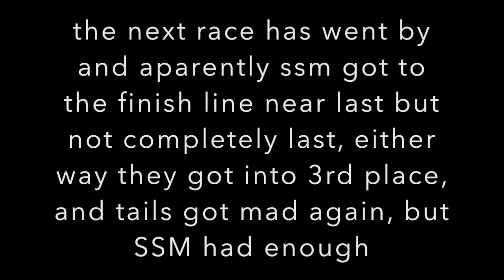Rain.cally And the Star 3, Chapter 7 part 1 and 2: SSM vs Tails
welp. it was bound to happen in the last chapter, anyways heres the plot

tails got mad at SSM but this time ssm had enough and he snapped at tails and tails got angry, somehow SSM's eyes turned orange and fought tails but then, it lead to the battle into a roasting battle, and SSM said the most insulting thing to tails which turned both of them to there alrternante forms (mega tails and Dark SSM) find out the rest in part 3